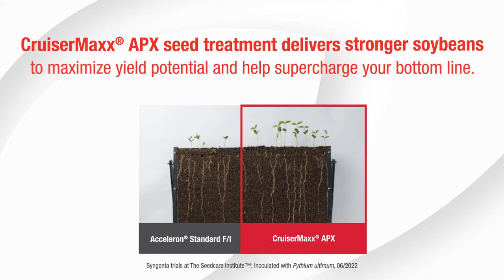Think Your Seed Treatment is Stopping Pythium?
With stronger and healthier soybean and root mass, CruiserMaxx APX seed treatment maximizes yield potential and helps supercharge your bottom line.